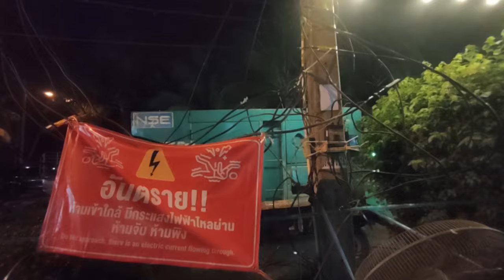Chak Phra Festival 2024 à Koh Samui : Célébration Bouddhiste et Street Food à Nathon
Chak Phra Festival 2024 à Koh Samui : Célébration Bouddhiste et Street Food à Nathon | Présentation des barges des temples et marché de street food du 25 octobre au 2 novembre 2024.

Découvrez le Chak Phra Festival 2024 à Koh Samui : une célébration bouddhiste unique en Thaïlande qui réunit spiritualité, culture et gourmandise. Ce festival annuel se déroule à Nathon, le cœur vibrant de Koh Samui, où des processions de bateaux décorés symbolisent le retour du Bouddha. En plus des cérémonies bouddhistes traditionnelles, profitez d'une ambiance animée avec de la musique et des danses thaïlandaises. Les stands de street food ajoutent une touche savoureuse à cette expérience authentique, offrant de la cuisine thaïlandaise locale à déguster. Ne manquez pas cet événement qui met en lumière les traditions et les saveurs de Koh Samui !

📅 Ne manquez pas le Chak Phra Festival 2024 à Koh Samui, un événement bouddhiste unique qui célèbre la fin du carême, à Koh Samui du 25 octobre au 2 novembre 2024.
Dans cette vidéo, je partage la présentation des barges représentant 21 temples de Koh Samui et le marché de street food qui se tient cette année du 25 octobre au 2 novembre 2024 : 21 chars et 21 communautés de Koh Samui !
Pendant 9 jours, jusqu'au 2 novembre, tous les soirs à partir de 16h30, venez voir les barges décorées, les illuminations spectaculaires, en soirée des concerts live et un grand marché de street food.
Ne manquez pas le défilé le vendredi 25 octobre 2024 à 13h, et le lundi 28 octobre, toute la journée, des animations pour tous, le long du port de Nathon.

📸 Dans cette vidéo, je vous emmène découvrir les chars ou barges représentant les temples de Koh Samui, les moines bénissant les fidèles, et une ambiance festive inoubliable.

Découvrez une tradition bouddhiste millénaire au cœur de Koh Samui
Profitez d'une expérience immersive avec des animations culturelles, de la musique live et de la street food thaïlandaise
Vivez l'ambiance festive unique de l'un des plus grands festivals de l'île.

Merci David pour les informations transmises 🙏🏼

Je suis Emma. Je vis à Koh Samui, Thaïlande depuis plus de plus de 7 ans. Je partage sur cette chaîne mon expérience de l'île et de mes voyages dans le Royaume, en français essentiellement. Futur visiteur, futur résident, nomade digital, expatrié ou passionné de la Thaïlande, voici ce que j'aime, mes recommandations, les activités & visites que je préfère, mes bonnes adresses, et quelques exemples de la vie locale.

00:00 - Chak Phra Festival 2024 à Koh Samui | du 25 octobre au 2 novembre 2024
00:30 - Procession des bateaux et rituels bouddhistes
03:58 - Laem Hoy Temple Ban Tai
08:50 - Les spécialités de street food à Nathon

Chak Phra Festival 2024,Koh Samui festivals,événements bouddhistes Thaïlande,street food Koh Samui,concerts Koh Samui,marchés traditionnels Koh Samui,Chak Phra processions,vacances Koh Samui2024